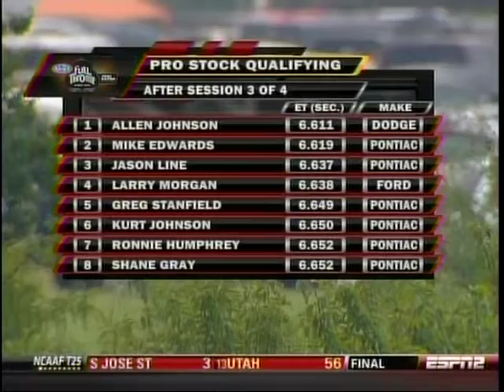Allen Johnson Jason Line Prostock Rnd 3 Qualifying Super Start Fall Nationals Dallas 2010.mpg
Allen Johnson Jason Line Prostock Rnd 3 Qualifying Super Start Fall Nationals Dallas 2010